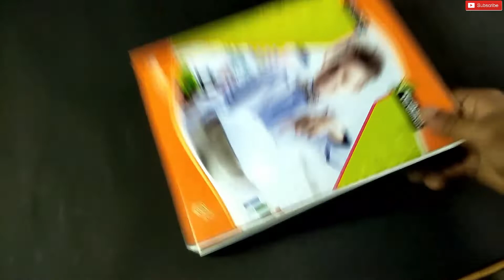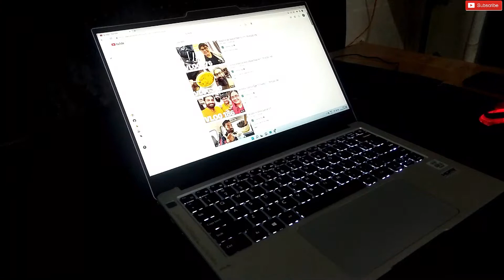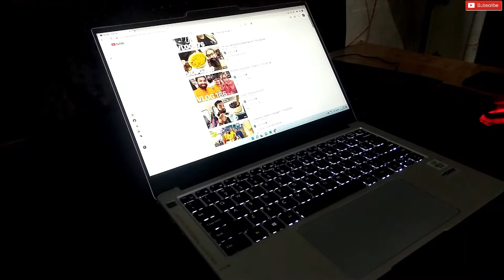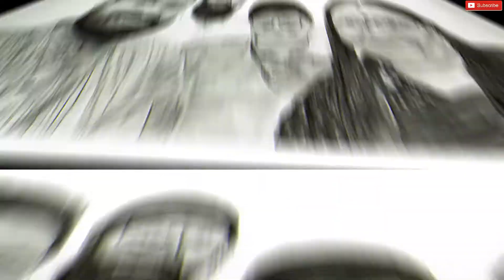Drawing of Paaji's Family | Family Drawing of Tanmay Sharma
Drawing of Paaji's Family  | Family Drawing of Tanmay Sharma |  ‎@Veggie Paaji   ‎@Travelling Paaji

About  :-
 In this video I draw a realistic drawing of Tanmay sharma's family .

I will upload more tutorials with voice. I want some time because I want to make good content on this channel. so I hope you will support.

😎Sketching materials which i used in my artworks:-

Artline pencils
Camlin charcoal pencils
Mechanical pencil

Tombow mono eraser

Ivory sheets A4
Ivory sheets A3;

Blending stump
Mechanical pencil

Ignore :-
Veggie paaji family drawing
Drawing of Tanmay sharma's family
Family Drawing of Tanmay Sharma
Drawing of veggie paaji
Veggie paaji drawing
Travelling paaji
Tanmay sharma veggie paaji
Veggie paaji drawing
Travelling paaji drawing video

tanmay sharma veggie
Drawing of Paaji's Family